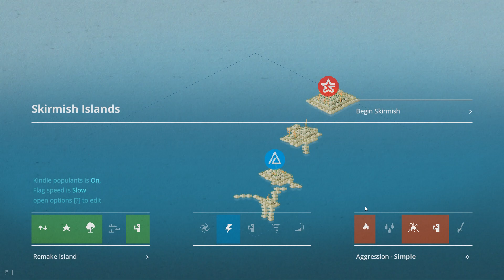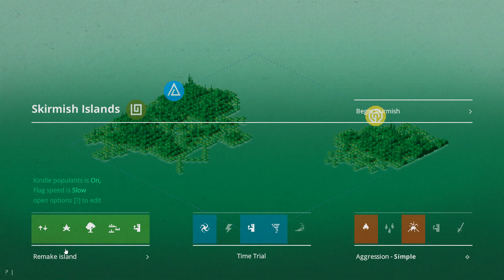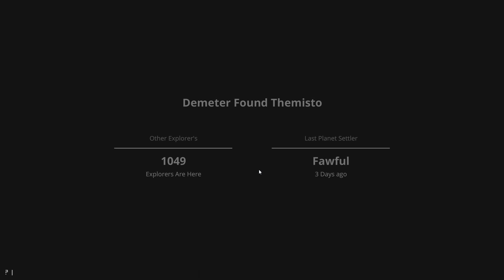Let's Quickly Play Reprisal Universe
Reprisal Universe places you in charge of the very elements themselves. Raise and lower land to expand your tribes, harness the power of fire and water. Explore the hidden mysteries of the Universe and gather your people together once again.